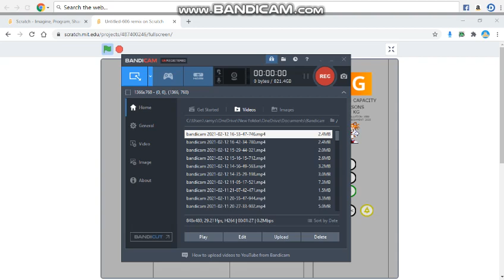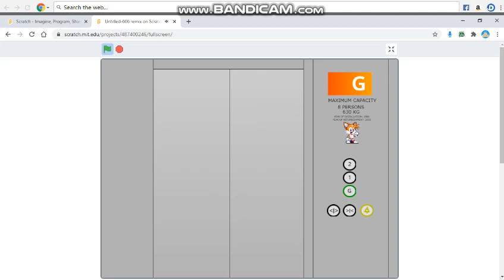Cheap generic lift ride MODDED To MPEC Lifts!